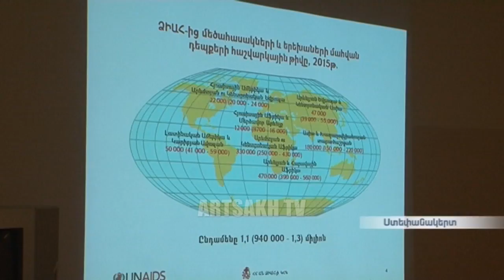ՕՐ ԿԻՐԱԿԻ 17.00 / 30.04.2017